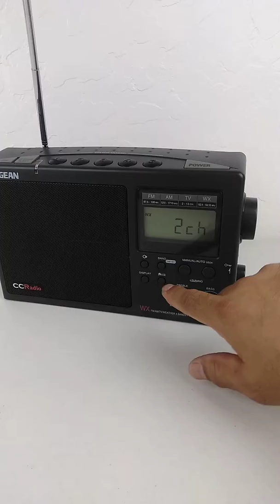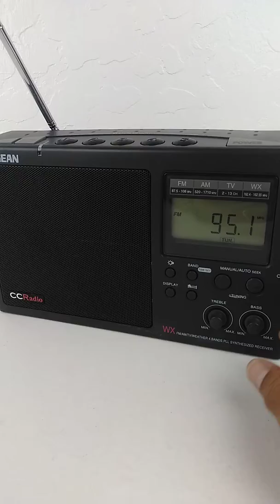Sangean CC Radio WORKS